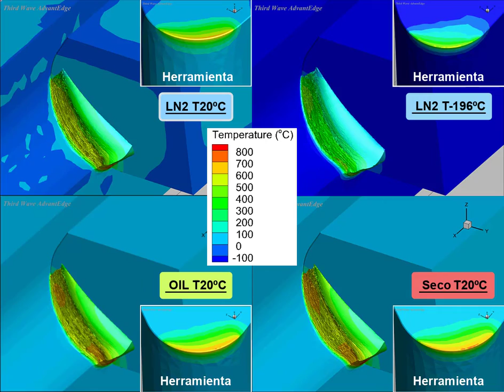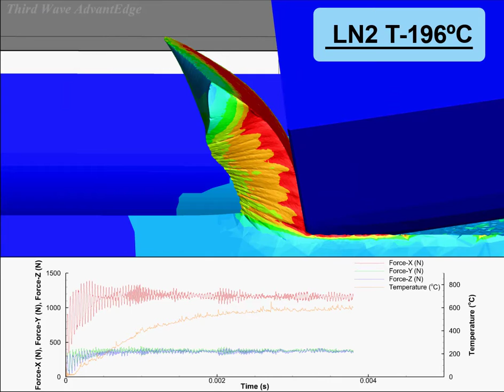PROCODA. Modelización de procesos de mecanizado con refrigeración criogénica.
Modelización y simulación de procesos de mecanizado con refrigeración criogénica.